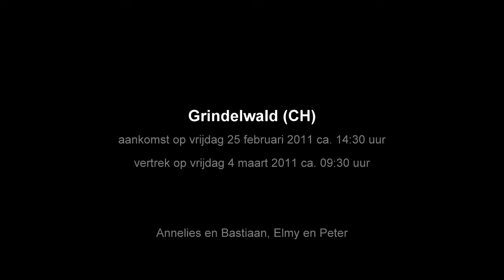Grindelwald (CH) 2011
Skivakantie van Annelies en Bastiaan, Elmy en Peter